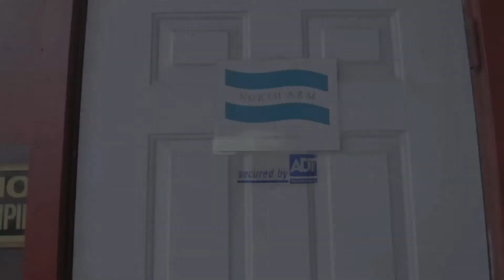North Arm Knives (OLD) Shop Tour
This is our OLD shop, where it all began! We are now in a much better space and will be filming a new shop tour shortly!

This is a basic introduction to the North Arm shop and a brief overview of the processes we go through to make knives.

John Gudmundson (co-owner/operator) walks through the steps of the process including the design phase in CAD and CAM, CNC machining, hand finishing and heat treating.

For more detailed information on each process watch the other videos in our "shop tour and process" playlist

for many interesting knife related article including care and sharpening or to purchase a knife visit our